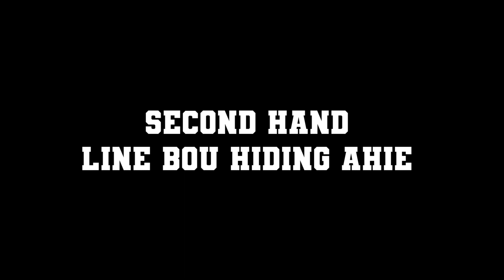VONLHENGHO | The Second Hand Line